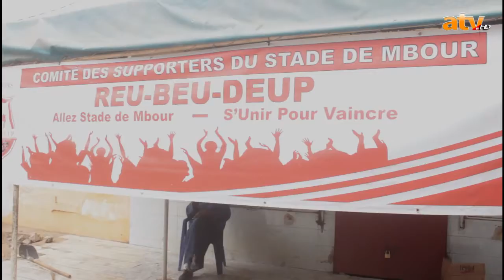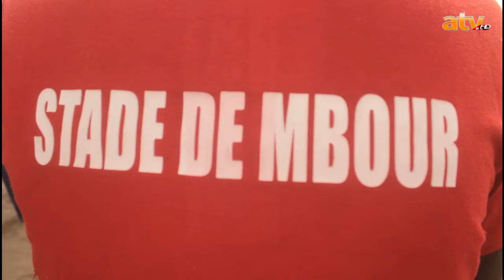STADE DE MBOUR: un soutien qui vient à son heure pour les joueurs et l'E.T